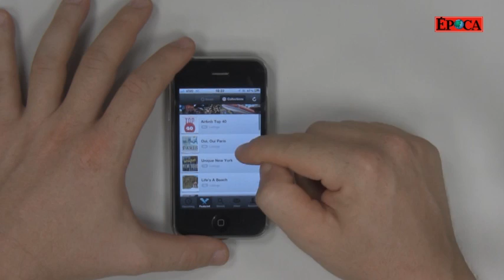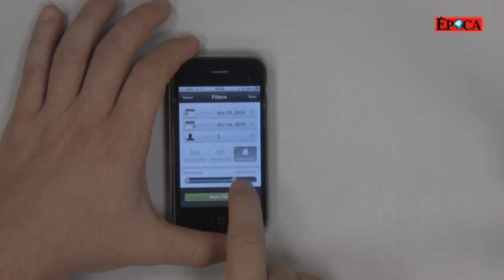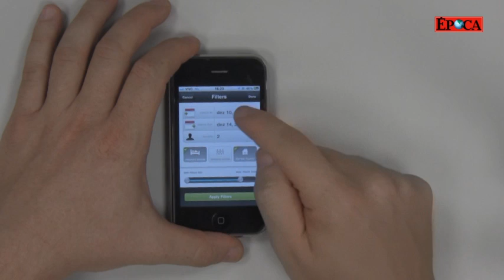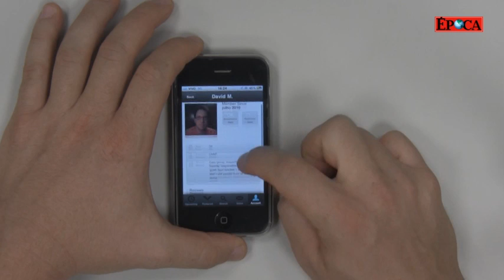Teste do aplicativo Airbnb para iPhone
O fim do ano chegou e agora muita gente vai viajar. Época testou o aplicativo de iPhone Airbnb, que se propõe a ajudar as pessoas a encontrarem e reservarem quartos ou casas em cidades do mundo todo.